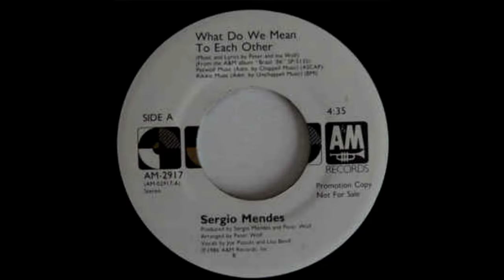Sergio Mendes - What Do We Mean To Each Other - 1986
I'd rather know if you had turned the page
If you go faster than I do
Suddenly it's not so clear
Just what I am to you
Am I friend?
Am I lover?
Do we still need each other
Baby, I can tell
What do we mean to each other?
Am I friend?
Am I lover?
Is it over now?
If this is it, then why bother?
Tell me where do we take it from here
Am I friend?
Am I lover?
Do you love me still –
Or do you just mean well
I can see clearly how im hurting you
Every breath gives you away
All we go on separate roads?
Has pride got in the way?
Am I friend?
Am I lover?
Am I friend?
Am I lover?
Am I friend?
Am I lover?
Time became the poison
Looking slowly on my heart
Destroying all the memories
Is it tearing us apart
Am I friend?
Am I lover?
Am I friend?
Am I lover?
Am I friend?
Am I lover?
Am I friend?
Am I lover?

Compositores: WOLF CHRISTINA / WOLF PETER F
arranged by Peter Wolf, vocals by Joe Pizzulo, Lisa Bevill, backing vocals by Joe Pizzulo, Lisa Bevill, Phil Perry, Michael McDonald, Robin Beck, Siedah Garrett – 4:35

Musicians
Ernie Watts – saxophone solo
Peter Wolf – keyboards, Synclavier, Synclavier bass
Dori Caymmi – acoustic guitar

Letras de What Do We Mean to Each Other © Universal Music- Mgb Songs, CHAPPELL-CO INC